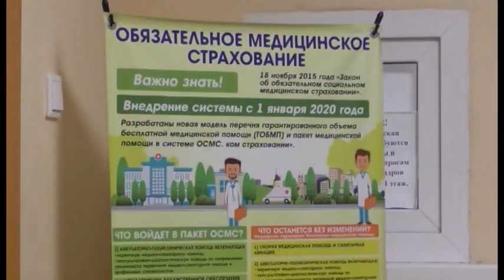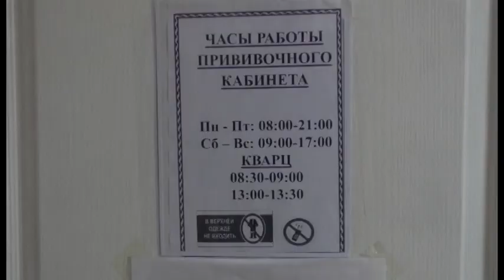Вакциналау қарқыны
Қалалық емханалардың бірінде вакцина алушылардың қатары сиреген. Дәрігерлер мұны санитарлық ережелердің жеңілдетілуімен байланыстырып отыр. Вакцинаның түр-түрі бар, көлемі жеткілікті. Мамандар / қоғам арасынан әлі кете қоймаған коронавирусқа шалдығып қалмау үшін / екпе алуға кеңес береді.